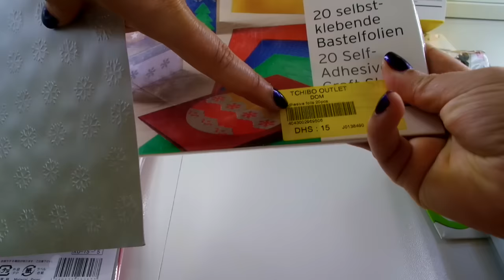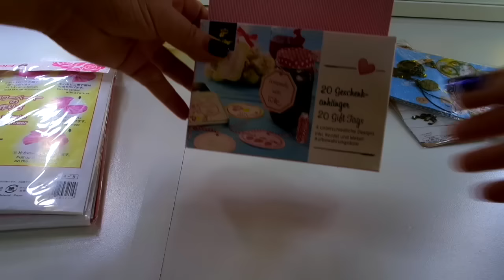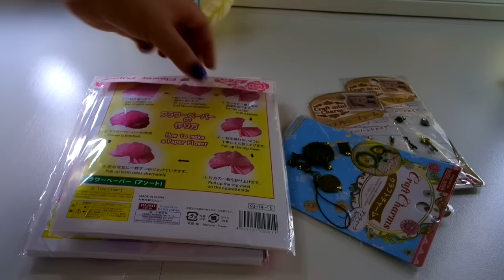Nuevas Compras de Manualidades en Tchibo y Dayso